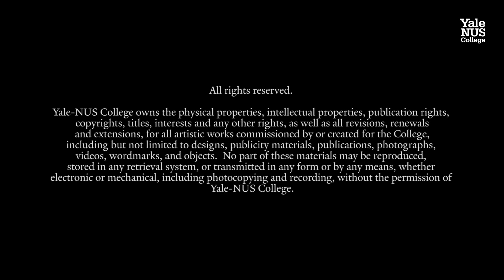Dancers at Yale-NUS Episode 2: Leon ('20) and Jiankai ('21) — Hip-Hop, K-Pop & Contemporary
In this episode of "Dancers at Yale-NUS," we talk to Leon ('20) and Jiankai ('21), who each joined more than one dance group on campus, about the start of their dance experiences, their friendships, and their favourite dance genres.

Yale-NUS College is Asia’s leading liberal arts and sciences college that seeks to integrate Asian and other global intellectual traditions, with the goal of educating young people for leadership in a complex, interconnected world. Yale-NUS offers 14 majors and encompasses a four-year, fully-residential undergraduate experience in which students are immersed in an intellectual setting characterised by small classes and close interaction among students and faculty.